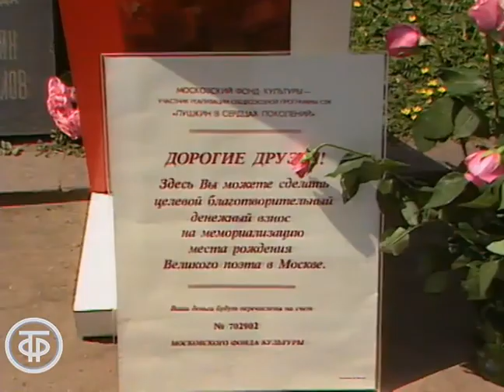День Пушкина в Москве. Время. Прожектор перестройки. Эфир 6 июня 1988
Репортаж Нинель Шаховой о праздновании в центре Москвы дня рождения Александра Сергеевича Пушкина. Интервью первого заместителя председателя правления Советского фонда культуры Г. Мясникова. В студии - диктор ЦТ Юрий Петров.

Информационный сюжет программы "Время. Прожектор перестройки". Эфир 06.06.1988.